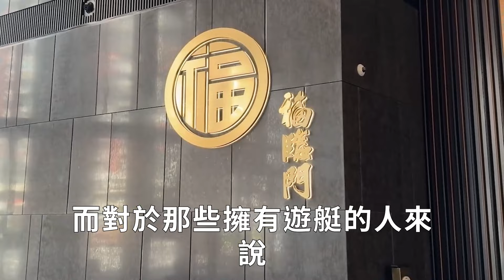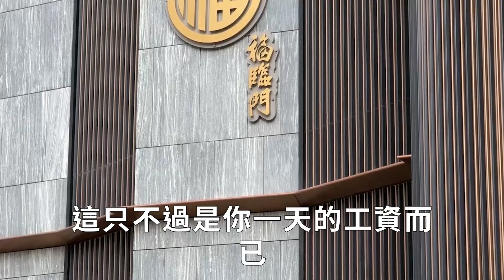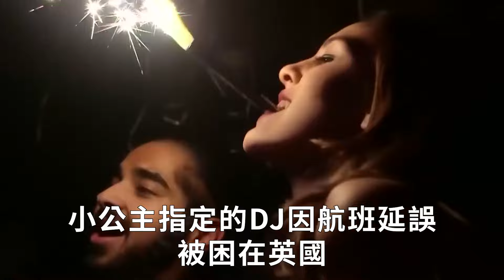1個浴缸200萬，1頓晚餐600萬，家裏的7條狗都穿名牌，這就是有錢人的生活？